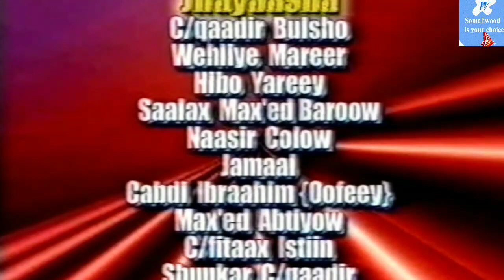XAQDARO QAYBTII 1AAD